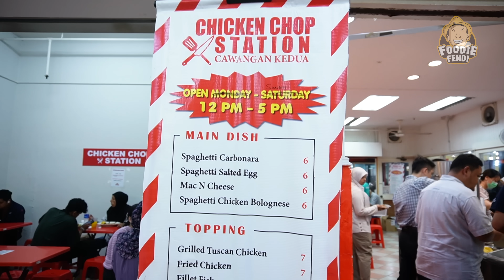Western Food CEDOK SENDIRI Naa! | JOM BUAT KACAU!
Gaji tak masuk lagi tapi tekak mengidam nak makan western? Jangan risau, datang lah makan di CHICKEN CHOP STATION! Harga kat sini memang tak masuk akal, satu cedok hanya berharga RM3! Western Food yang dijual kat sini konsep sama macam nasi campur, boleh amik dan campur sendiri macam-macam makanan western seperti chicken chop, pasta, meatball, mac n cheese dan banyak lagi! Kalau korang nak berjimat dan makan yang sedap kat tengah kotaraya KL, jom pakat mai serbu Chicken Chop Station ni!

📍: Wisma Central, Jalan Ampang, Kuala Lumpur, 50450 Kuala Lumpur, Wilayah Persekutuan Kuala Lumpur

📌 : Buka Setiap Hari, Dari Jam 12pm Hingga 5pm.